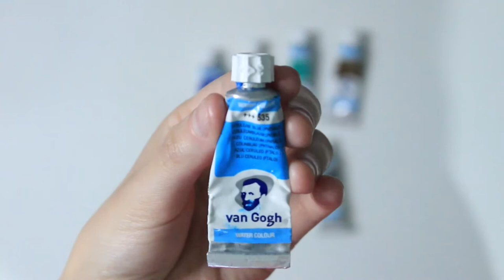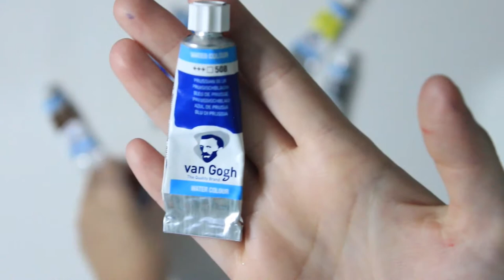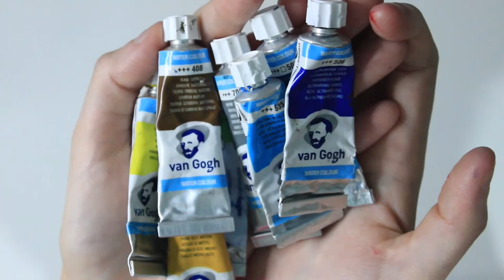RESENHA | AQUARELA VAN GOGH (ESTUDANTE)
Depois de um tempo que comprei mais algumas bisnagas da Aquarela Van Gogh para estocar as cores que me acabaram e por gostar basntante da Van Gogh, linha estudantil da Talens, resolvi aproveitar e gravar uma resenha para vocês desta aquarela! Sempre relembrando que tudo o que eu falo em meus vídeos são baseados em meus conhecimentos e ponto de vista. Veja abaixo os links complementares que citei no vídeo. ;)